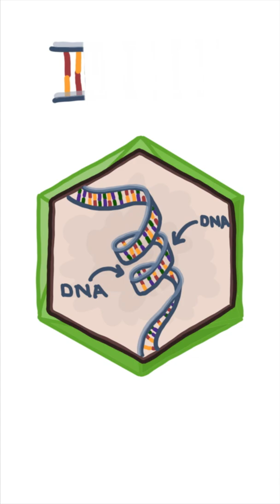This tiny virus could save your life one day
TecVir is the smallest manmade organism ever invented. Let's learn more about it!